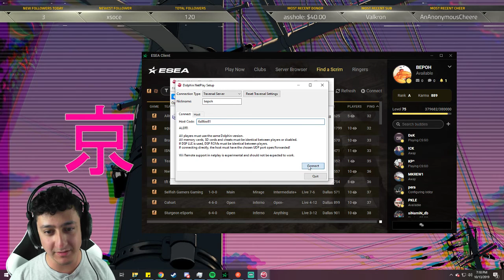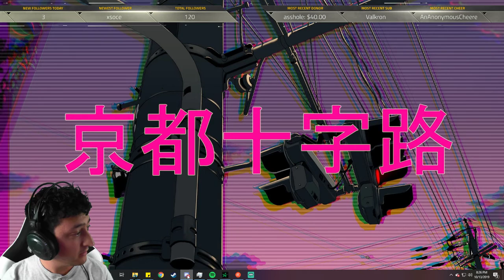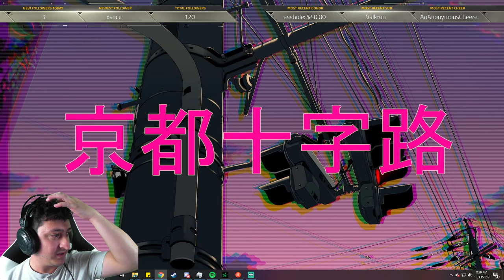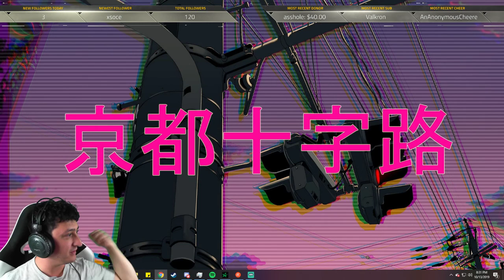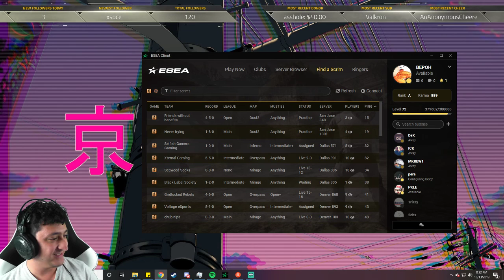Diamond TFT gameplay GET IN HERE!